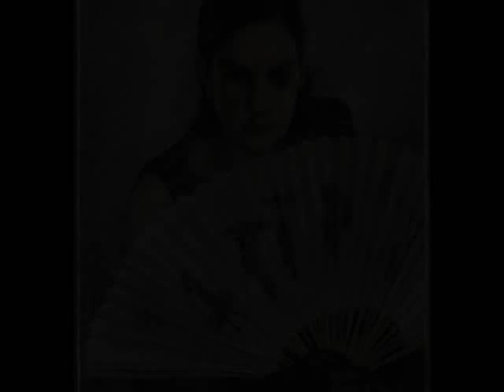La danza delle ombre- Pavel Tchelitchew by f.fiorellino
Pavel Tchelitchew (1898, Mosca - 31 luglio 1957, Roma ) è stato un pittore russo , all' inizio surrealista, scenografo e costumista. Lascio' la Russia nel 1920, visse a Berlino,  e si trasferì a Parigi nel 1923. A Parigi Tchelitchew conobbe Gertrude Stein e, attraverso lei, le famiglie Sitwell e Gorer. Lui e Edith Sitwell ebbero una lunga amicizia.
La sua prima mostra negli Stati Uniti di suoi disegni, insieme ad altri artisti,fu nell'ambito dell'apertura- allora recente- del  Museum of Modern Art nel 1930. I dipinti del primo Tchelitchew era astratti nello stile. Fu un futurista e costruttivista , influenzato dal suo studio con Aleksandra Ekster a Kiev. Dopo essere emigrato a Parigi, si associò al movimento del neoromanticismo, ,ma continuamente sperimento' nuovi stili,  integrando molteplici prospettive ed elementi di surrealismo e fantasia nella sua pittura. In qualità di scenografo e costumista, collaboro' con Serge Diaghliev e George Balanchine, tra gli altri.